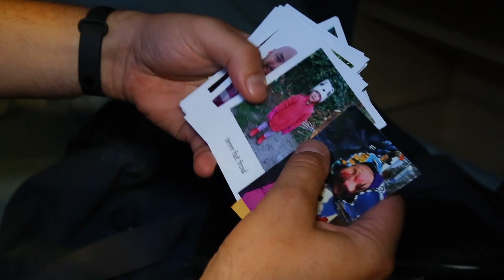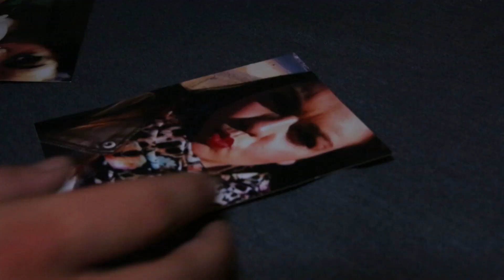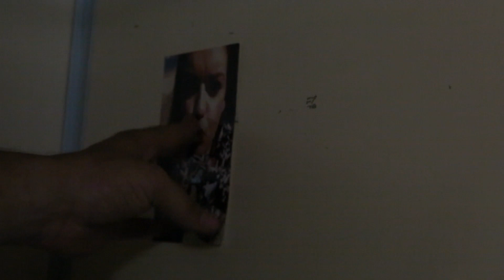La "chambre" dans un sous-marin, c'est 1m²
Plus petit qu'une cellule de prison